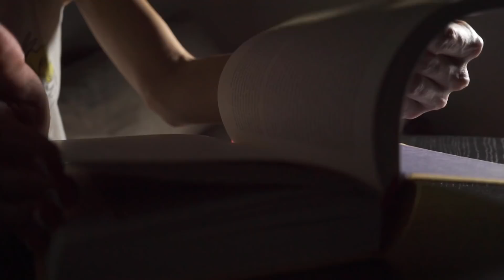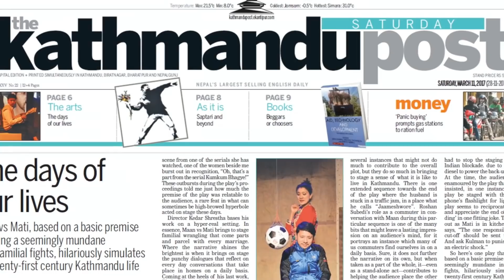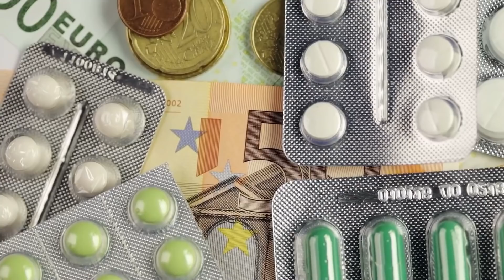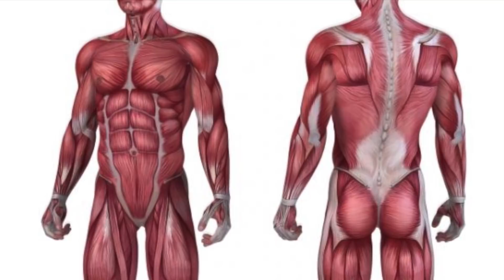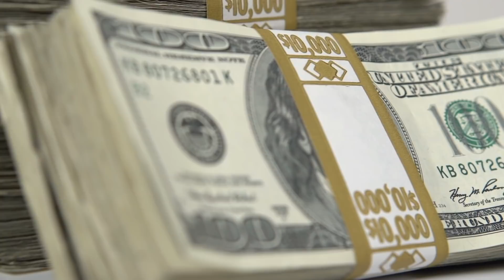Menino de 14 anos se Transforma Lentamente em Pedra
↓ ↓ Continue lendo! ↓ ↓ -

Criado por O Top 10, e salvo mencionado em contrário, as licenças para fotos / gravações no vídeo foram obtidas nas seguintes fontes